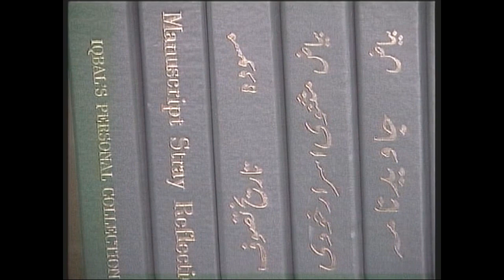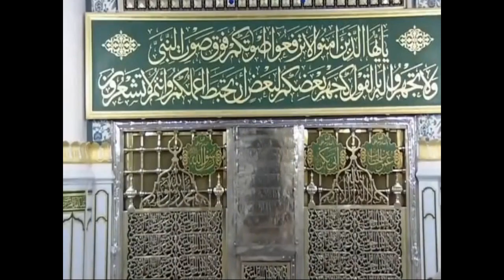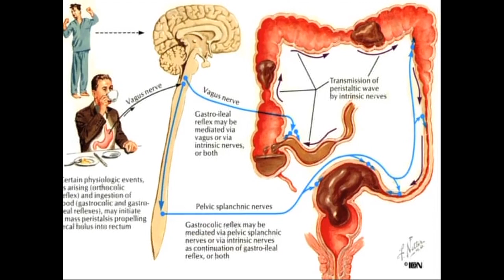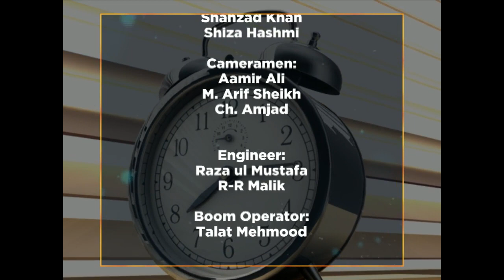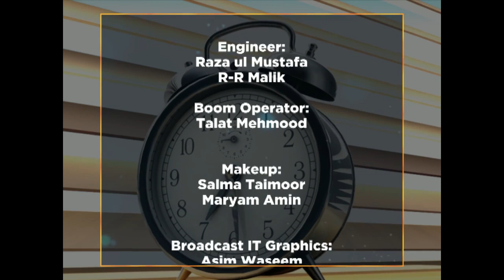WTM 21-04-21 | Asif Nazir| Ali Raza